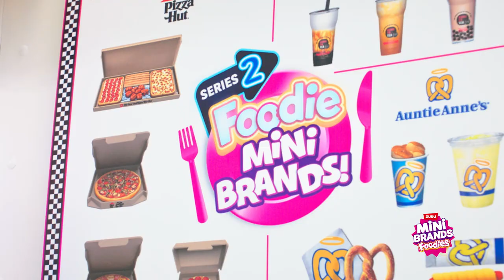Toys"R"Us Zuru (Foodie Mini Brands Series 2)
Prepare to indulge in your pint-sized desires with Zuru's Foodie Mini Brands! From bite-sized pizza to adorable beverages, dive into the most delightful collectibles that will tantalize your taste buds! 🍔🍹